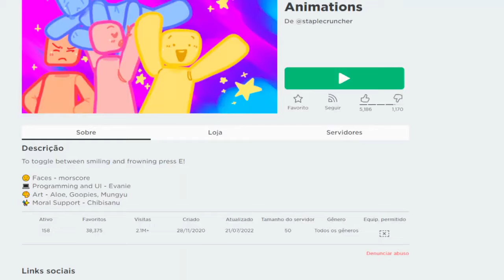pegue os novos promocodes (code/robux/itens) secretos de graça no roblox! 🤩👏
(TAGS IGNOREM)
ROBLOX HISTORINHAS
ROBLOX BROOKHAVEN HISTORINHAS
HISTORINHAS ROBLOX
HISTORINHAS BROOKHAVEN
BROOKHAVEN 2021
BROOKHAVEN ROBLOX
BROOKHAVEN
BROOKHAVEN RP
ROBUX GRÁTIS
GRÁTIS ROBUX
ROBLOX ROBUX
ROBUX ROBLOX
ROBUX GRÁTIS
ROBLOX ROBUX
ROBUX
CÓDIGO ROBLOX
ROBUX ROBLOX
ROBUX GRÁTIS
COMO ROBUX
ROBUX GRÁTIS
ROBLOX ROBUX
ROBUX
CÓDIGO ROBLOX
ROBUX ROBLOX
ROBUX GRÁTIS